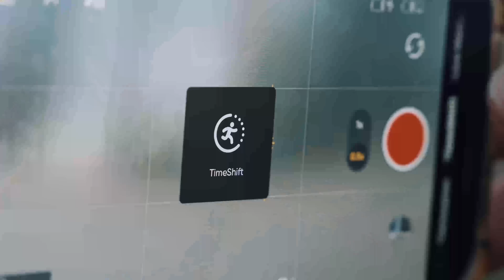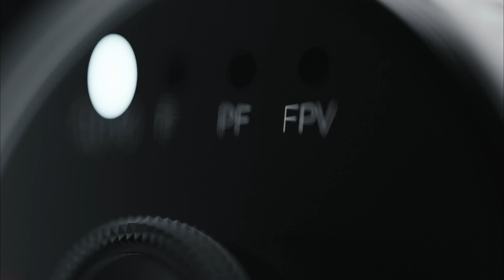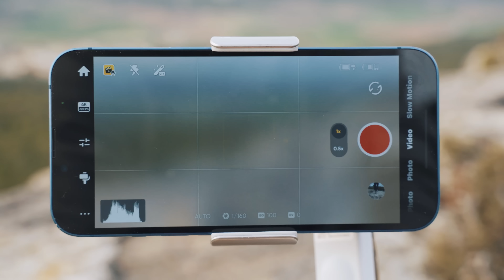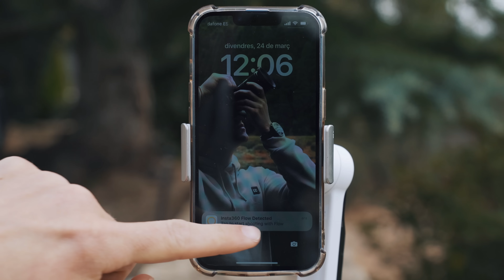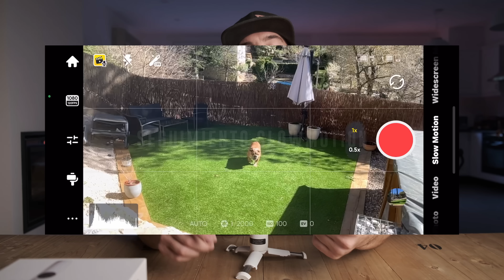Insta360 FLOW! Unboxing y REVIEW del nuevo ESTABILIZADOR!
Insta360 nos sorprende una vez más, ahora con un estabilizador gimbal para tu móvil o smartphone. Inteligencia artificial, portabilidad y funciones que te van a gustar! Unboxing, review y prueba completa con toda la info!

OFERTA Insta360 X3 (REGALO KIT de NIEVE) sólo hay 40 unidades!!!

TODA LA MUSICA sin copyright la saco de aquí, REGALO 30 DIAS GRATIS!

Si me escribes queda alguna Oferta disponible ;)